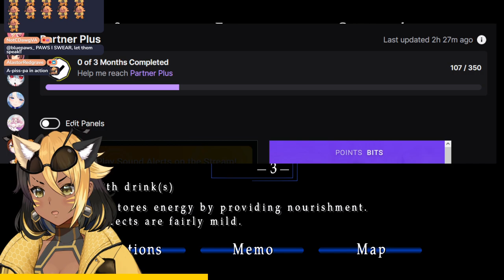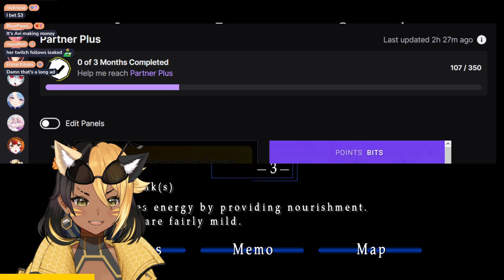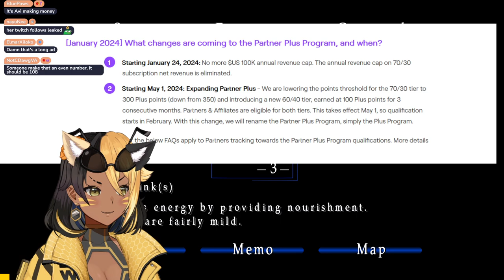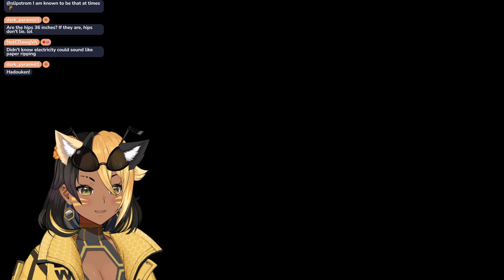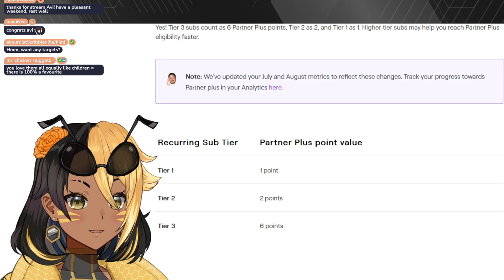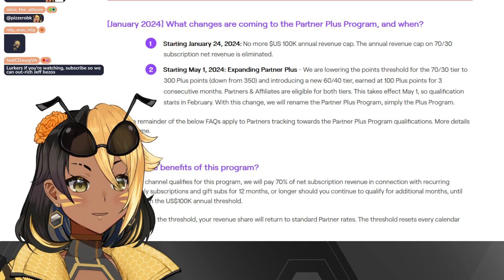【SILLENT HILL 2】OKAY WISE GUY, lets see YOU take a crack at it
OG title: SILLENT HILL 2: OKAY WISE GUY, lets see YOU take a crack at it